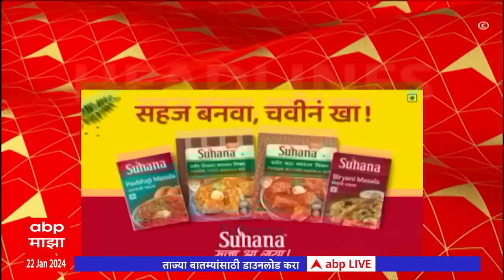ABP Majha Marathi News Headlines 8AM TOP Headlines 8 AM 22 January 2024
ABP Majha Headlines 8AM | एबीपी माझा हेडलाईन्स 8 AM | 22 January 2024

PM Narendra Modi Ram Mandir | Shri Ram Pranprathishtha Ceremony LIVE | Ayodhya Ram Mandir Live Updates | Corona Virus 2024 | Manoj Jarange Patil Emotional Video | Ajit Pawar Baramati LIVE | Maratha Reservation | Ram Mandir Ayodhya Celebration LIVE | Corona Cases In Maharashtra | Corona New Variant | Maharashtra Politics Live Updates News | Jarange Patil Sabha Updates | Maratha Reservation | OBC Reservation | CM Eknath Shinde on Maratha Reservation | Manoj Jarange Patil vs Chhagan Bhujbal | Sharad Pawar vs Ajit Pawar | Devendra Fadnavis LIVE | Top Headlines Today | Marathi News Live Today | Maharashtra News Live Updates | राम मंदिर अयोध्या | प्रभू श्री राम प्राणप्रतिष्ठा सोहळा अयोध्या | मनोज जरांगे पाटील मुंबई आंदोलन | अंतरवाली सराटी जालना मराठा आंदोलन | मराठा आरक्षण विरुद्ध ओबीसी आरक्षण | मराठा आंदोलन मुंबई आझाद मैदान